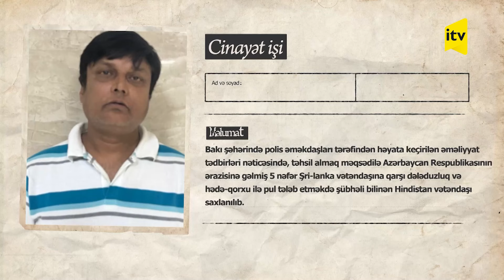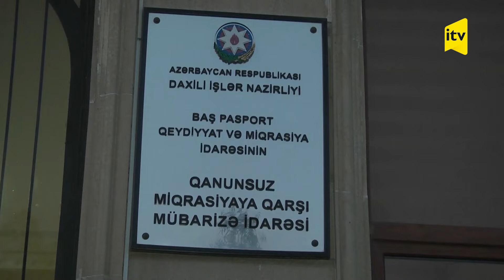Bakıda hindistanlı Şri-lanka vətəndaşlarını belə aldatdı